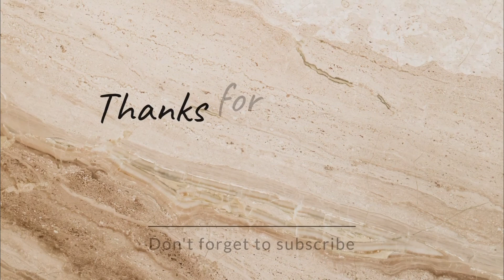how to draw janmashtami drawing | how to draw krishna ji | @EKDUMPERFECT22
HELLO EVERYONE 👋👋

I am shalini I am from India, this is my art and craft🎨 channel. I love😍to draw and also love to share what I create.

In this video I am sharing new idea for drawing krishna janmashtami drawing.

I hope you like this video. like , share , comment , and please 🙏🏻 subscribe my " Ek dum perfect " channel , and don't forget to press the bell icon🔔 to get notifications when I upload the new videos.